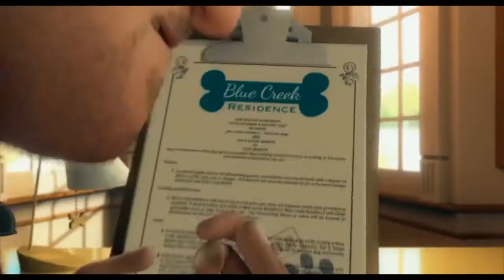Большой собачий побег (Ozzy, 2016) - Русский трейлер мультфильма HD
Трейлер к мультфильму Большой собачий побег (Ozzy, 2016)

Жизнь беспечного бигля Оззи переворачивается с лап на голову, когда, отправляясь в отпуск, семья Мартинов отдает его в элитный спа-отель для собак. Но хозяева не могли и представить, что это всего лишь ловушка, а их любимец окажется в настоящей собачьей тюрьме. Чтобы прорваться через суперсистему охраны и злющих сторожевых псов, Оззи вместе с такими же бедолагами, как он сам, должен будет спланировать самый хитроумный и дерзкий побег в истории.